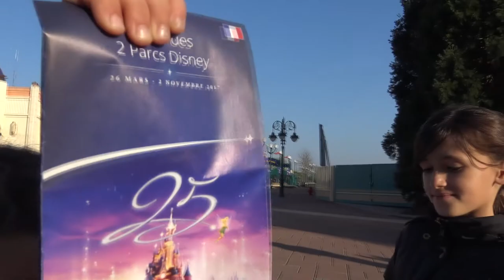PART 4/4 - NOUS SOMMES AU 25 ANS DE DISNEYLAND PARIS - La parade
Assya : Nous sommes au 25 ans de DisneyLand Paris

Aliya: 25th disney resort